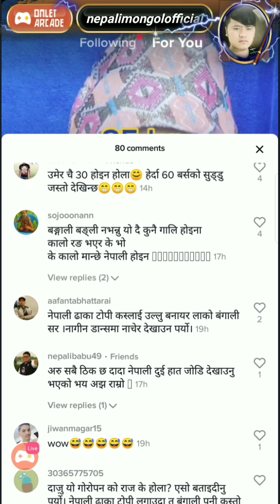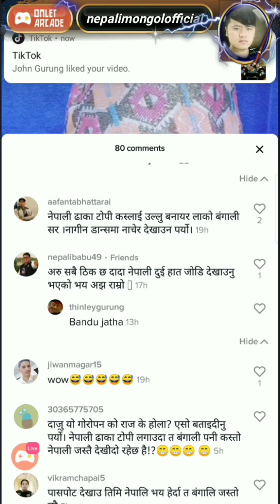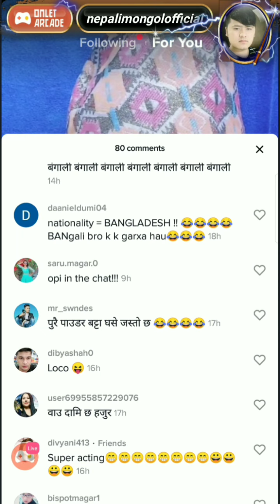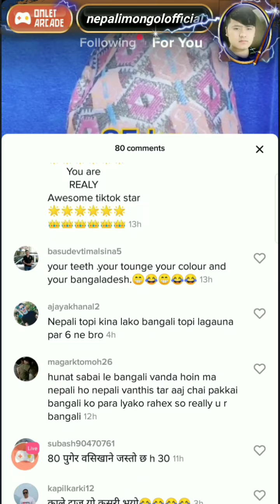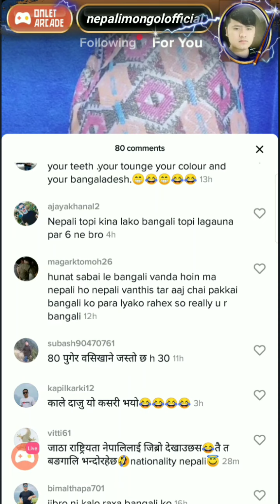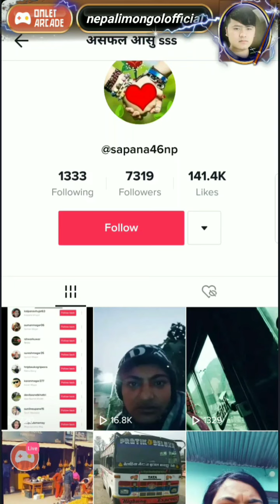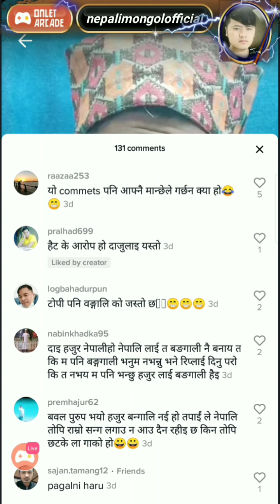Tiktok funny video Reacting the comment of Uddhav dangal(Live Host)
Follow him in tiktok ID name-@uddhav12345

Thank you for supporting 👍 my world's beautiful people 😊.